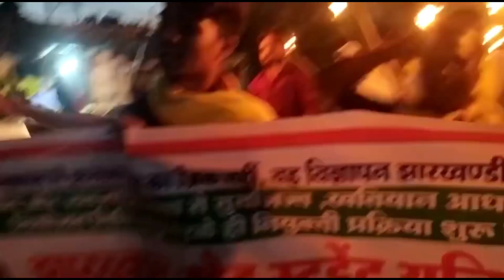नावाडीह में मशाल जुलूस सफल रहा | ब्लॉक मोर नावाडीह| 60 40 नय चलतो जोहर Jharkhand 🙏Tiger jairam mahto